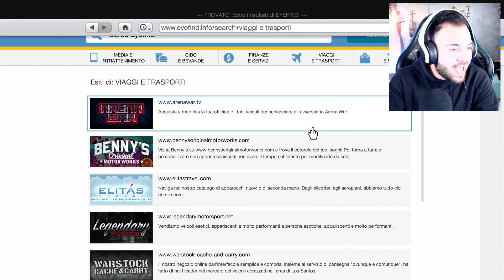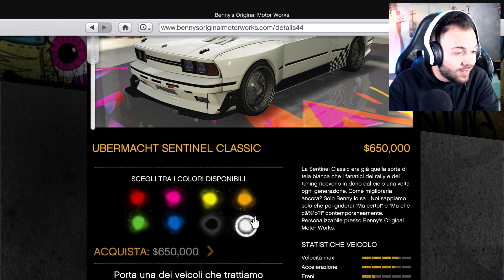QUESTA MACCHINA È UNO SCAM MA... | MODIFICHE UBERMATCH SENTINEL CLASSIC WIDEBODY | GTA 5 ONLINE!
👉👉👉👉👉👉👉👉👉👉👉👉[LEGGIMI]👈👈👈👈👈👈
Bella a tutti. oggi siamo qui ritornati su gta 5 online, oggi andremo a modificare la nuovissima Ubermatch Sentinel Classic Widebody con modifiche da benny aggiunta il dlc the criminal enterprises!  MI RACCOMANDO SUPERIAMO I 1000 LIKE SE VOLETE ALTRI VIDEO !!! :)